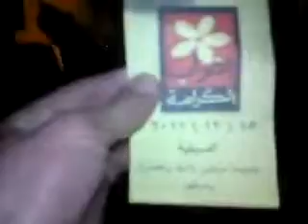15 12 Damascus أوغاريت دمشق حي جديدة عرطوز مظاهرة تطالب باسقاط النظام ج2